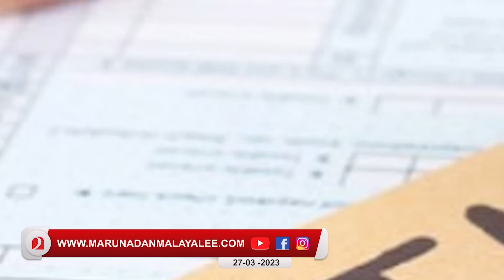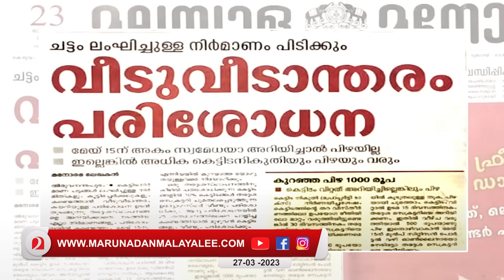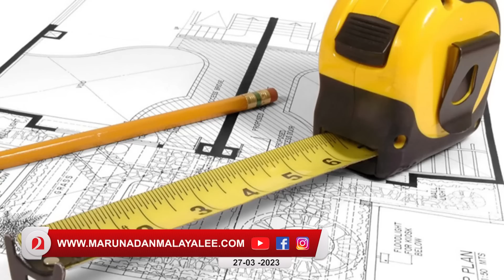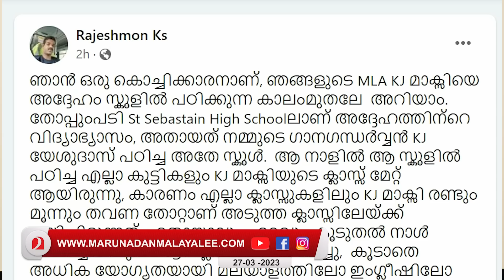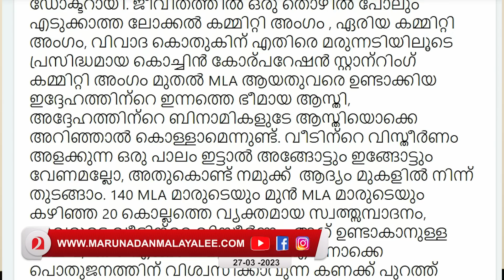എല്ലാവരും മറക്കാതെ ചോദിക്കേണ്ട ഒരു ചോദ്യം..I Building tax of kerala government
നിങ്ങളുടെ വീടളക്കാൻ  അവരെത്തും...അവരുടെ വീട് ആരളക്കും..?
എല്ലാവരും മറക്കാതെ ചോദിക്കേണ്ട ഒരു ചോദ്യം...